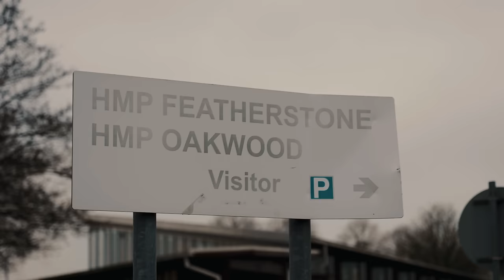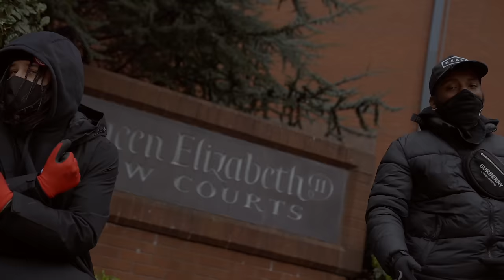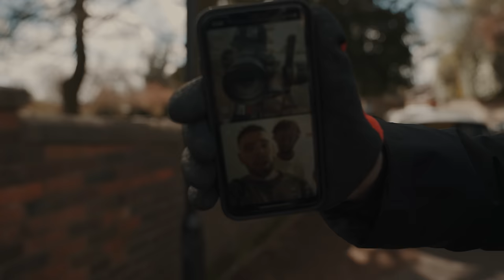Trizz - Outside FreshHome (Music Video)